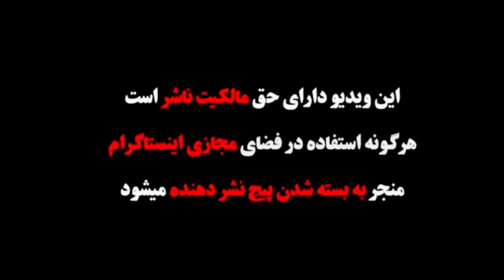❌دوربين مخفي مخ زني❌آقامون براش سيو كردم😎با كله رفتم توش🤣🤦🏾‍♂️مهدي_قره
❌دوربين مخفي مخ زني❌
آقامون براش سيو كردم😎
با كله رفتم توش🤣🤦🏾‍♂️

‎كامنت
‎سابسكرايب
‎فراموش نشه🙏🏾💚
‎✅كامنت اينگليسي بزاريد بچه ها ساب هاتون نپره✅
‎💖خيلي دوستون دارم💖
‎💚دمتون گرم💚
⭕️My channel link/لينك چنل بنده⭕️

⭕️My channel link/لينك چنل دوم⭕️